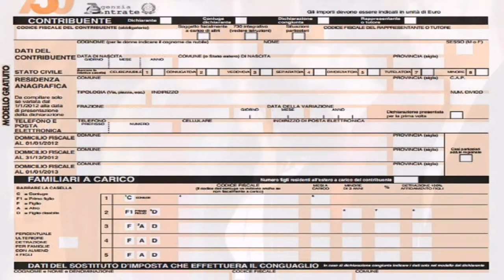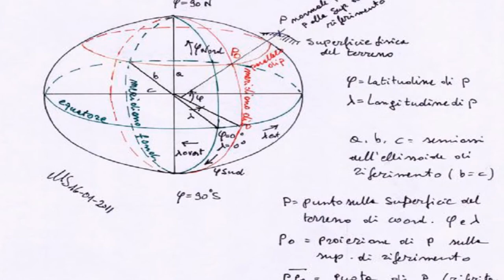Consigli di vita di un 50enne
Non importa se vai avanti piano, l'importante è che non ti fermi mai .